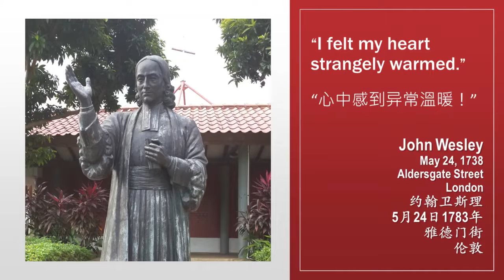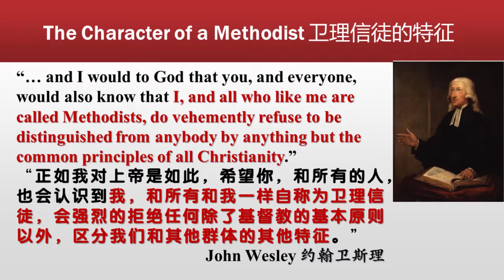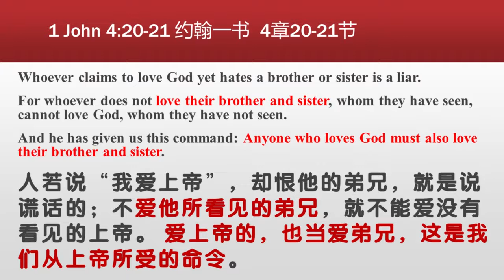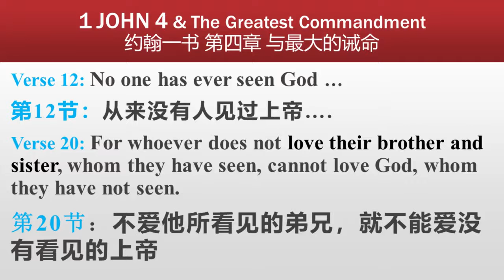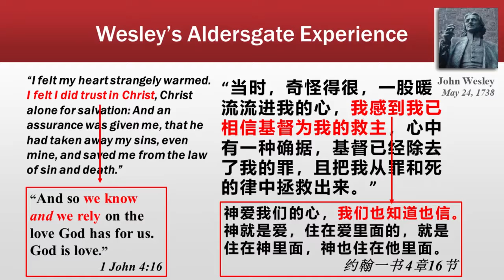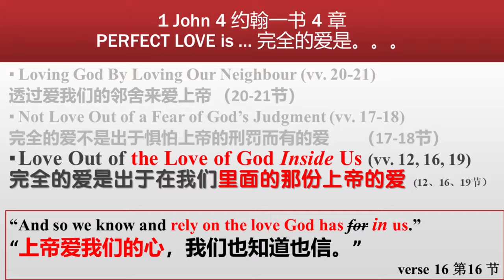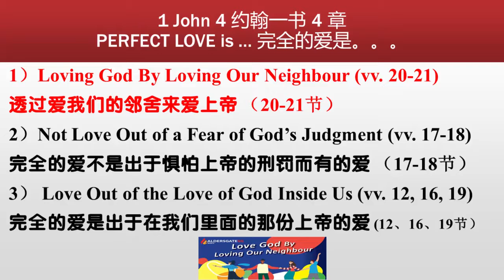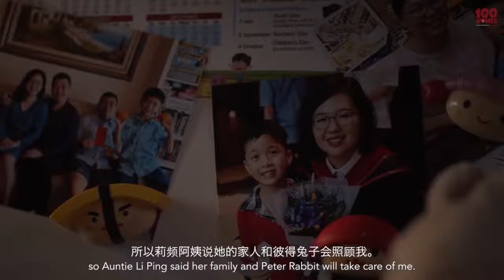TACMC | 厦语崇拜证道 | 23 May 2021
下载周刊：
圣灵降临节/卫斯理复兴主日
华语崇拜实体与直播崇拜
读经 约翰一书 4:16-21
证道 题目: 透过爱邻舍来爱上帝 黄昌荣会督